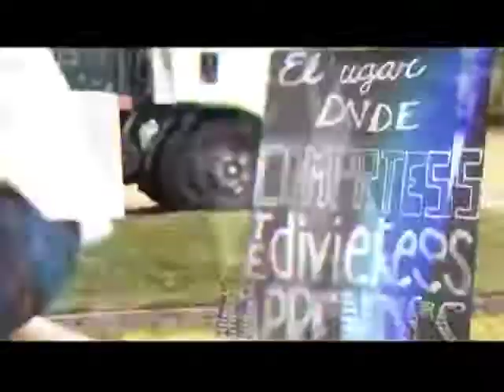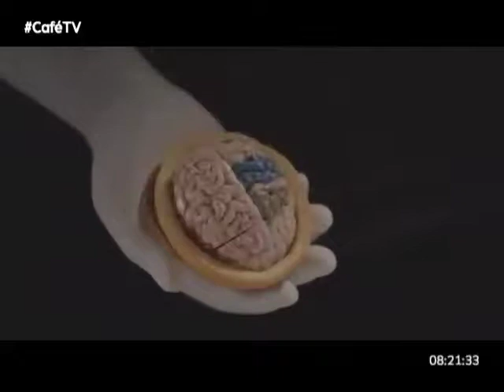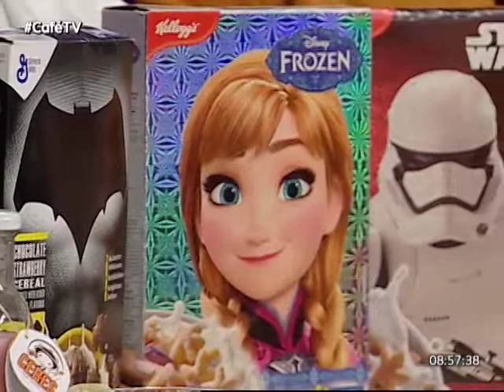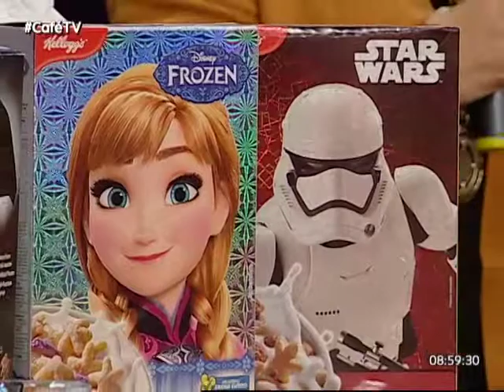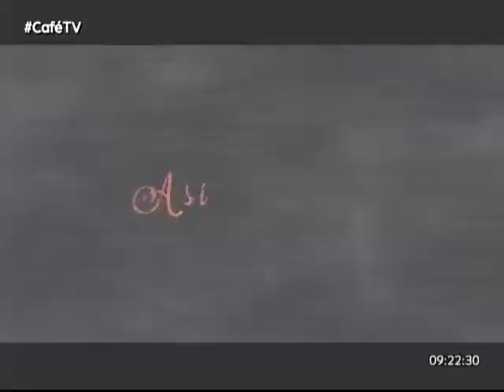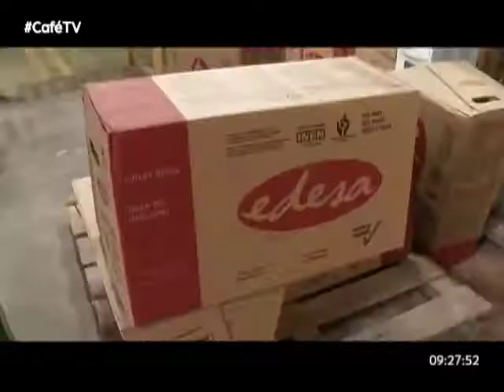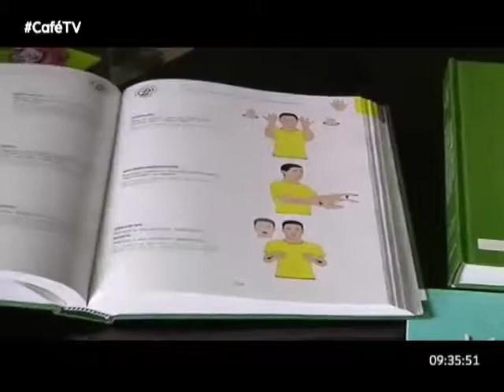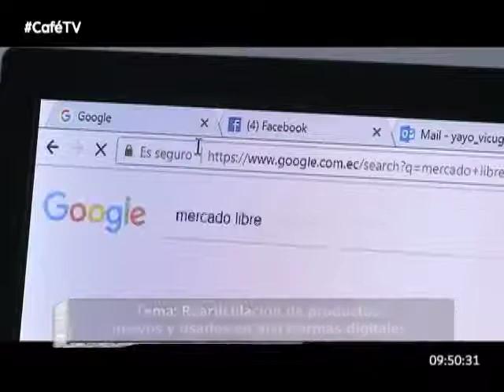CAFETV 01- JULIO-2017